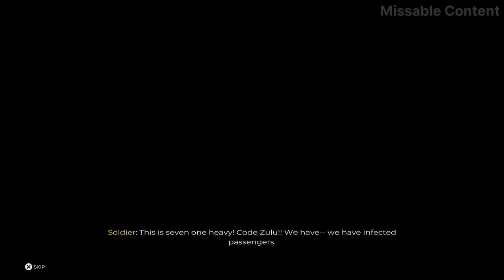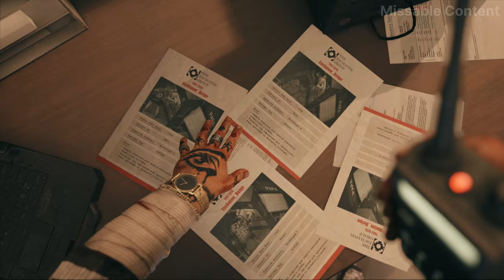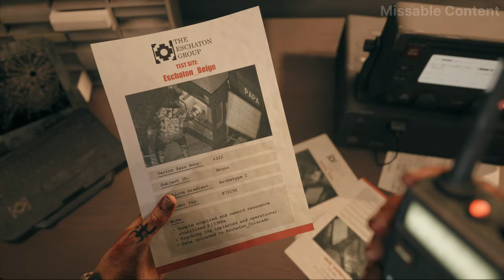DEAD ISLAND 2 All Cutscenes (As Bruno) 4K 60FPS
Dead Island 2 all cinematic cutscenes as Amy creating a full game movie with no subtitles. In Dead Island 2, a deadly virus is spreading across Los Angeles, California, turning its inhabitants into zombies. Dead Island 2 PS5 4K 60FPS ULTRA HD 2023